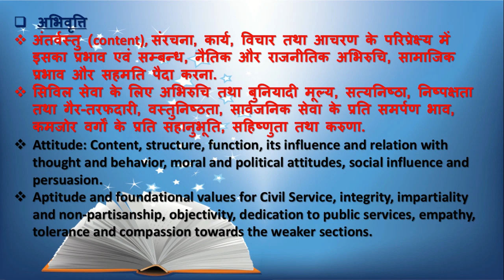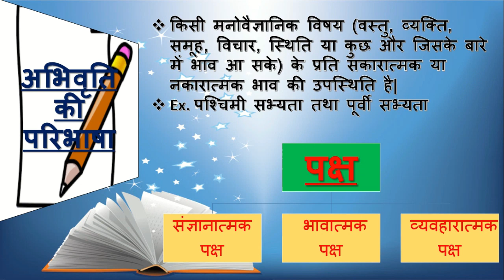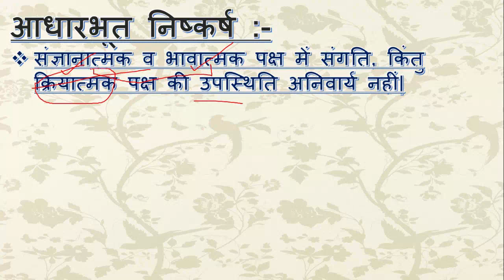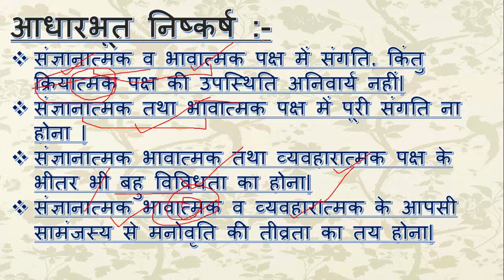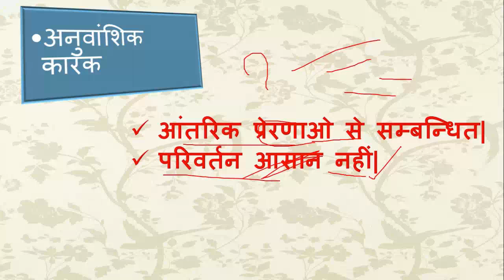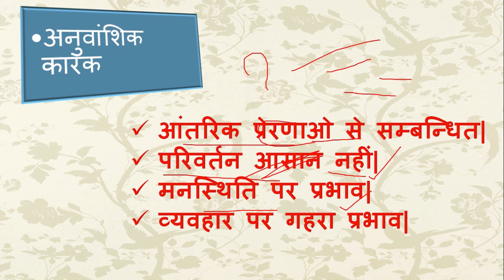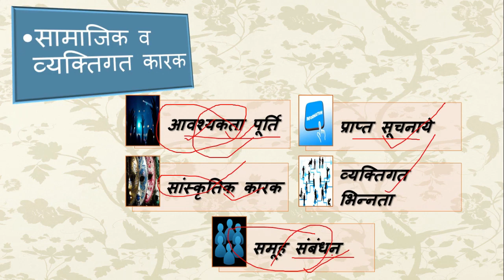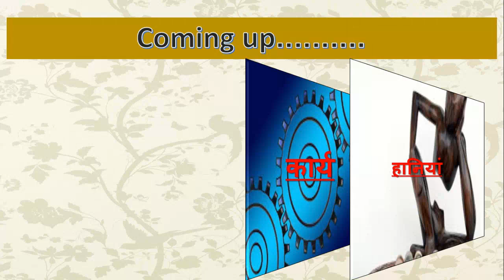uppsc mains 2018|ethics, part-2|Attitude(अभिवृति)| preparation|planning |strategy |upsc